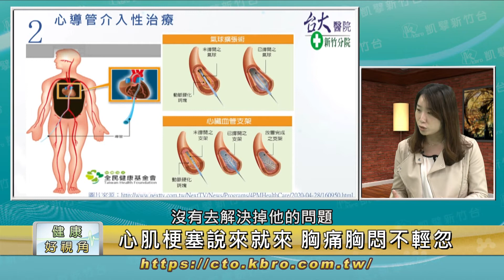【健康好視角 第33集】心肌梗塞說來就來 胸痛胸悶不輕忽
主持 l 蔡文綺
嘉賓 l 李雅惠